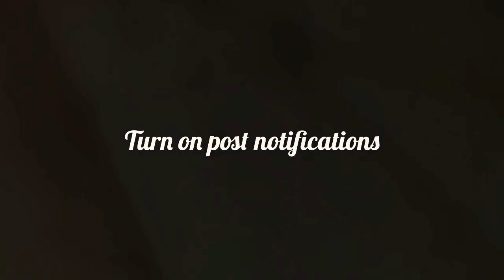How I made my dad and big brother’s birthday breakfast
In this video we’ll learn how to make Pancakes,spring rolls,doughnuts and puff puff (bofrot) for my Ghanaian folks

Ingredients                               Spring Roll Filling
Pastry flour.                               Onions
Yeast.                                        Spring onions
Nutmeg                                     Carrots
Sugar.                                        Cabbage
Salt
Butter or margarine
Water
Milk
Vanilla essence/flavor
Eggs